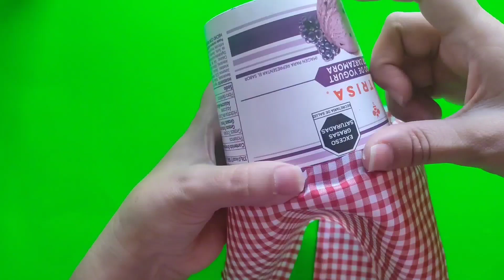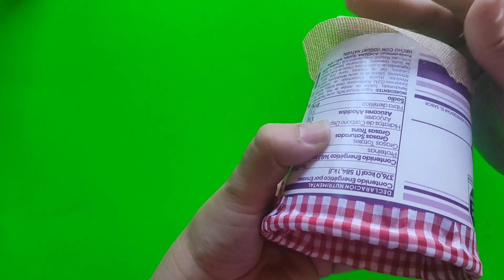Hermosa CANASTA NAVIDEÑA para regalar!!